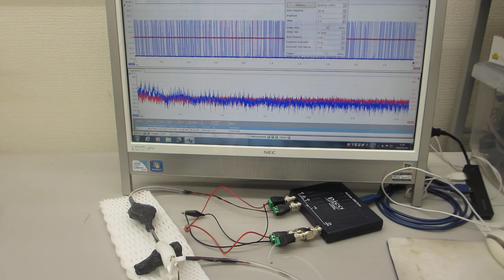超音波プローブの開発・製造技術（超音波システム研究所）